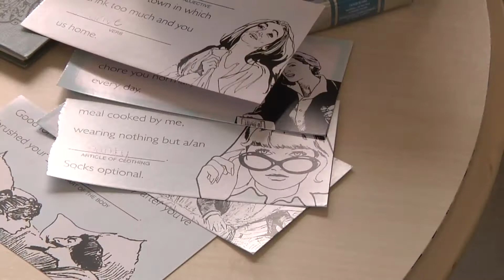Ferguson Pre Wedding Video - Crowne Plaza Melbourne Florida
Lauren & David were married July 11, 2015 at the Crowne Plaza Oceanfront on the sands of the Atlantic on Melbourne Beach Florida.  This 5 minute video helps show their story with only 60 minutes before walking down the aisle.

Video shot by Andy Sommer and edited by Johnny Lascha
at CC Video Productions